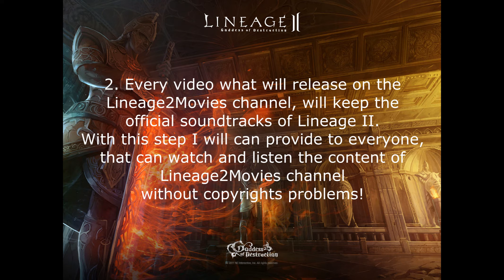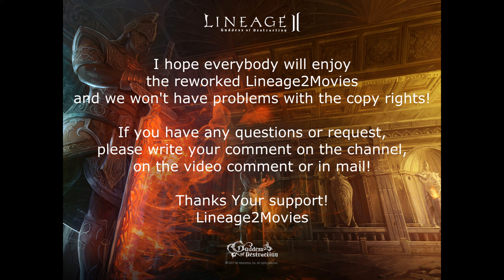Changes on the Lineage2Movies Channel!